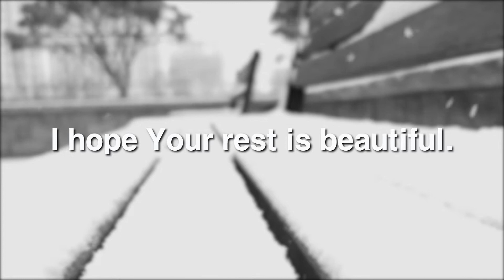Slow Piano Music for Relaxation K-POP (4 minutes) // I will go to you like the first snow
Today's video shows snow falling on a park bench.
This video is for your beautiful relaxation..  ^ ^

I hope you are relax even for a moment.
Because our lives are too busy.

We are all busily moving to be happy.
But we are not happy, we are only busy..  ㅜ ㅜ

So you'd better take a break, even for a moment.

You can relax.

From. Your friend in South Korea.